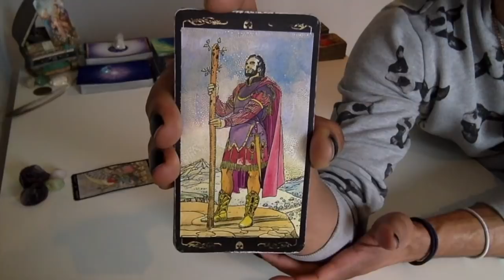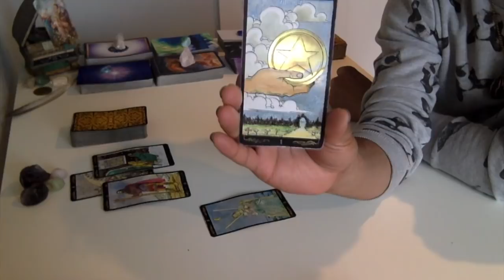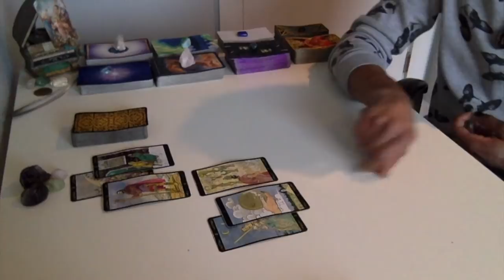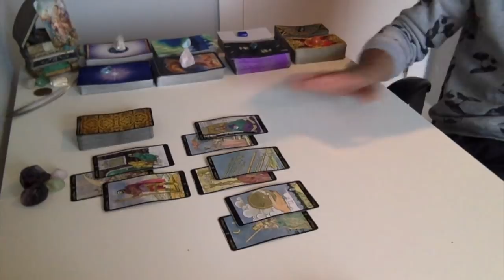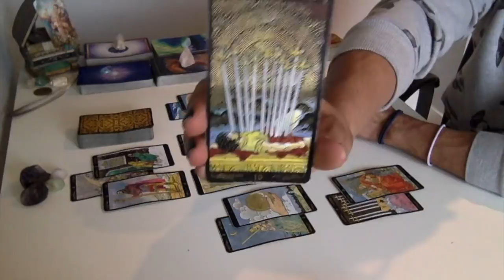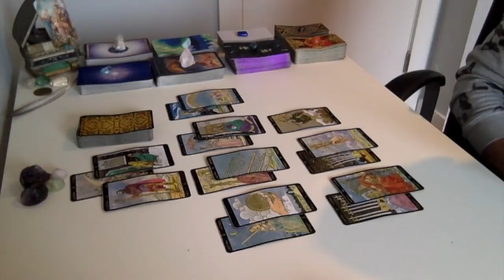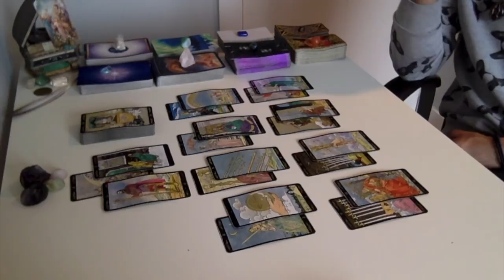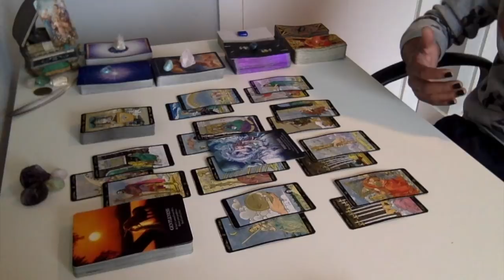Capricorn - Releasing The Past Life Karma - December '18